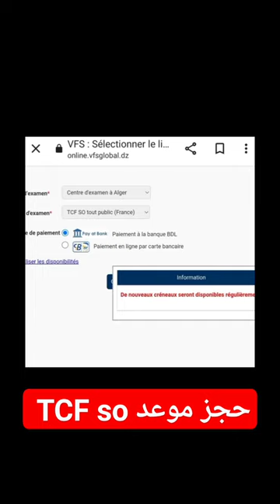TCF So de nouveaux créneaux seront disponibles régulièrement#shorts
فيديو اليوم شرحت معلومة 💡 مهمة فيما يخص حجز موعد TCF so
TCF so#shorts

رابط فيديو شرحت فيه طريقة إنشاء حساب و حجز موعد TCF so في موقع site vfs global Alger 2022/2023👇👍

بالتوفيق للجميع 🙏

2021_rendez_vous_paiement_passation#
 tcf_so#
so#

Farinas_Vlogs#